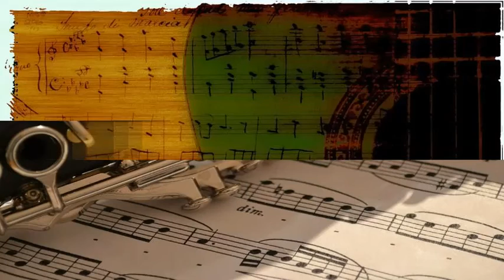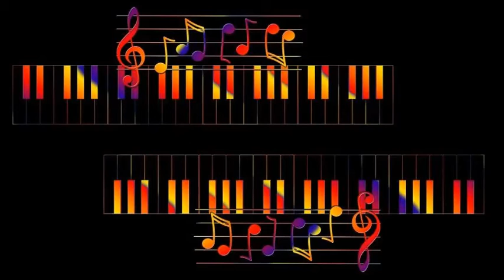Lightnin' Hopkins - Lightnin' Boogie